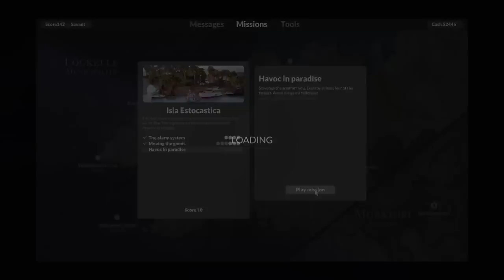New Year. Old Me. Big Explosions. | Teardown | 5 Jan 2022